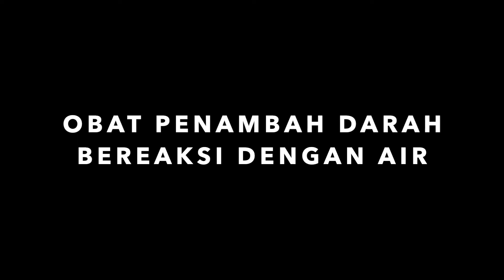WOW! Begini Reaksi Obat Penambah Darang Ketika Bertemu Dengan Air